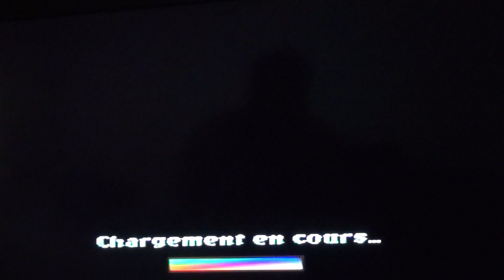Le Roi Lion La Formidable Aventure De Simba PS1 Episode 1 : Le Rocher Du Lion